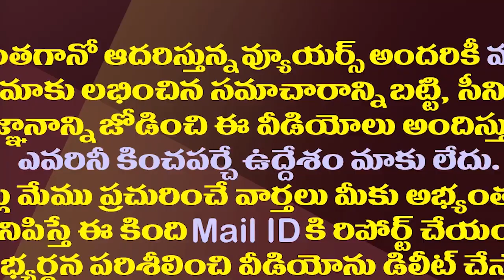జగన్ విదేశీ పర్యటనకు తొలగిన సిబిఐ అడ్డంకి| CBI Court Grant Permission For CM YS Jagan Foreign Tour